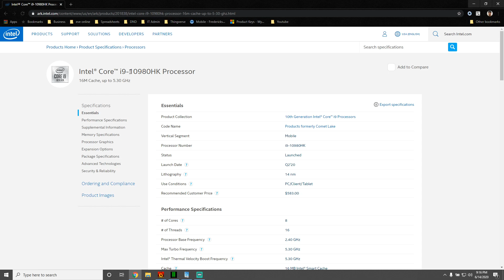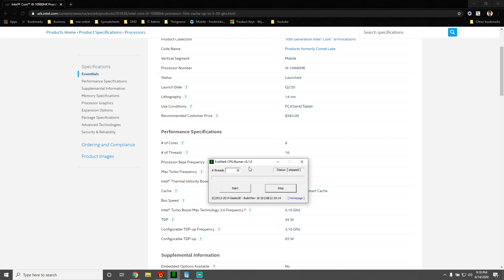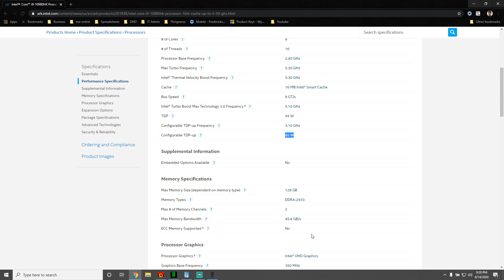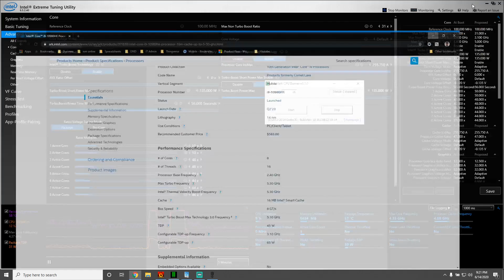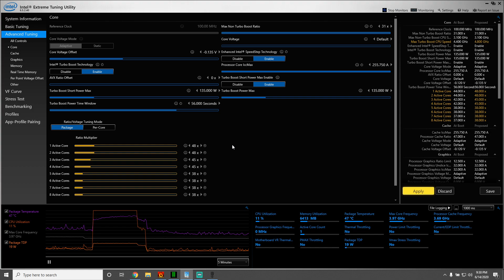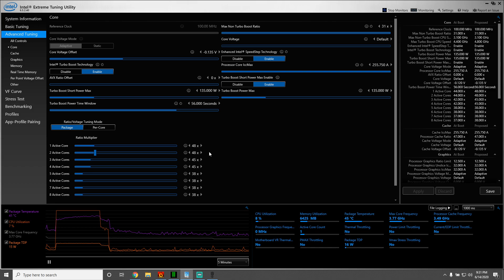Tech Review: Alienware M15 R3 Post Repaste Thermals!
Hey guys we finally get to see the final result after a repaste.